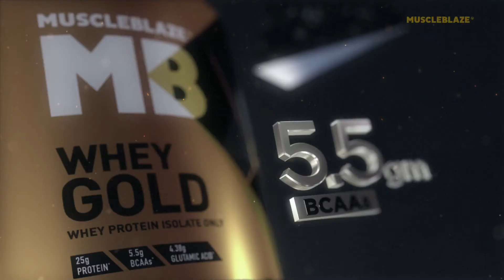MUSCLEBLAZE WHEY GOLD LEADING THE WHEY!